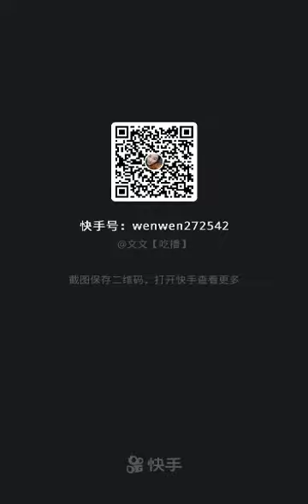吃播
吃吃吃，来吧一起看